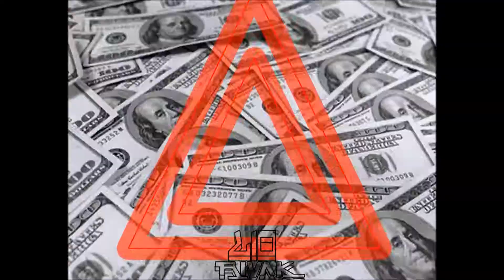LIO RIVAK - REPTILIAN KINGDOM (ORIGINAL MIX)